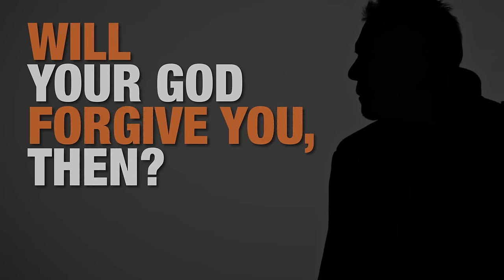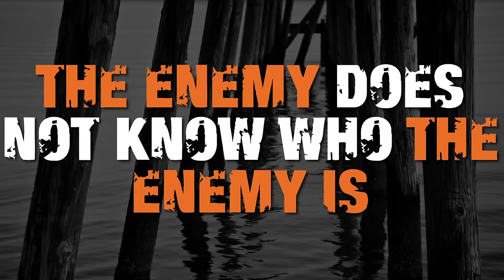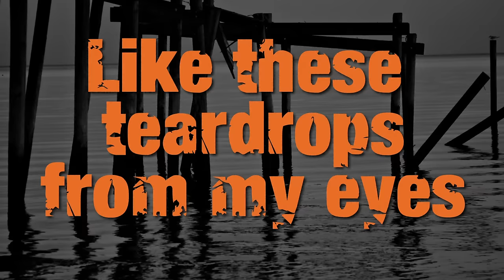Eric Burdon - Water (Official Lyric Video)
Music video by Eric Burdon performing Water. (C) 2013 ABKCO Music & Records, Inc.